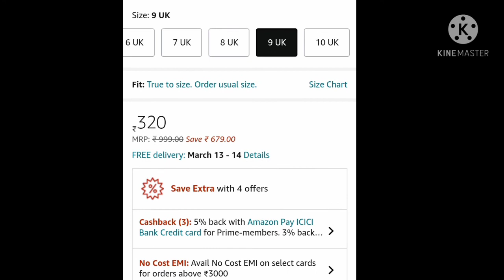best walking shoes under 400 by amazon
welcome to offferzone